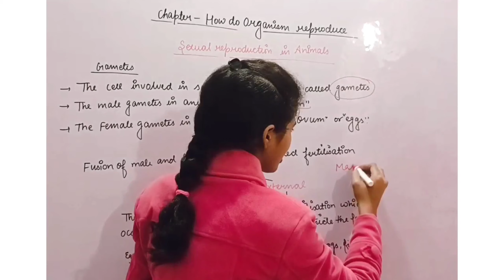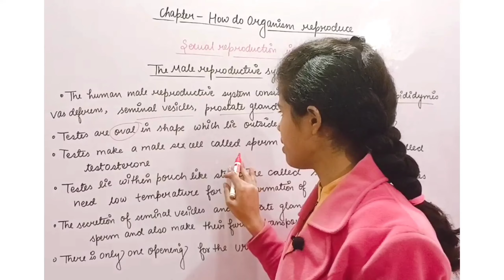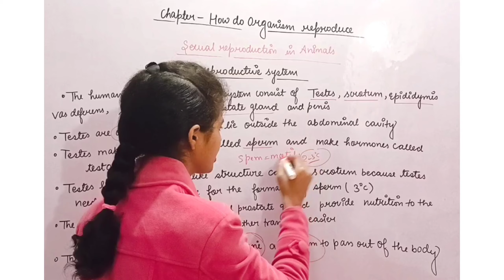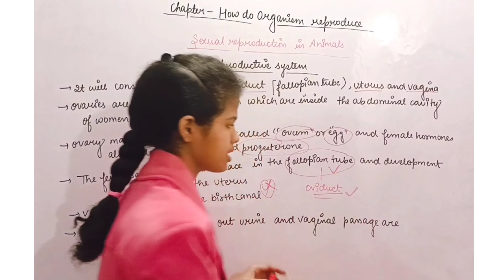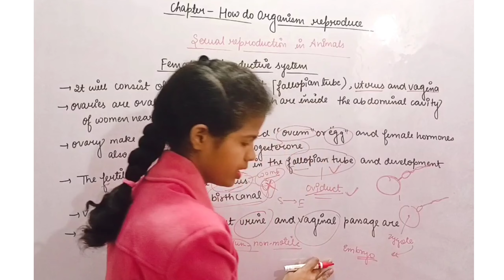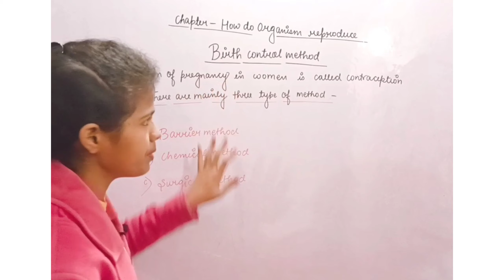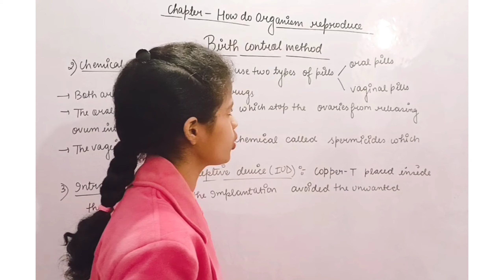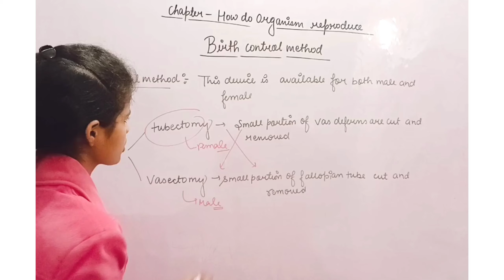How do Organism Reproduce | Class 10 | Birth Control Methods | Board | Term -2 | CBSE | NCERT